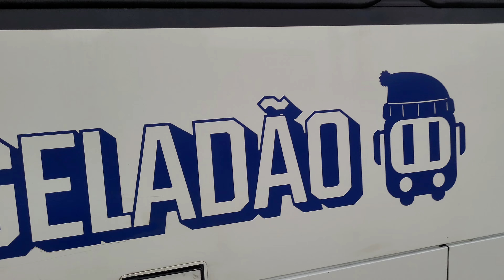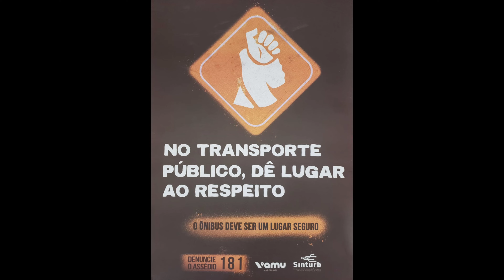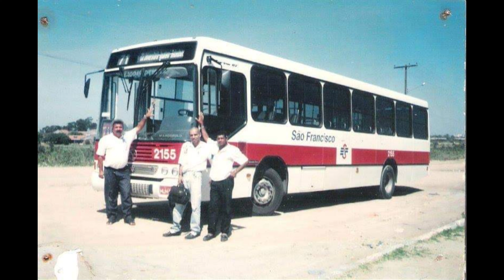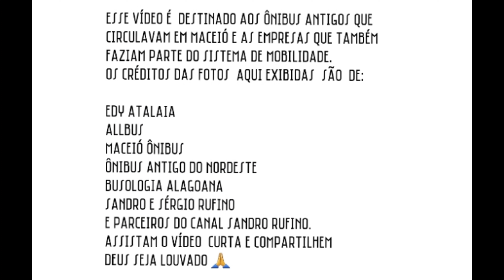ÔNIBUS ANTIGOS E ATUAIS /FOTOS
@busologiaalagoana@DTPlay @clipbusoficial @Vaidebuzao  nesse vídeo fotos de ônibus e empresas que já existiram aqui em Maceió Alagoas. créditos de Edy Atalaia, Busologia Alagoana, Allbus, ônibus antigo do nordeste, ônibus Brasil, obrigado por assistir o vídeo fiquem com Deus 🙏